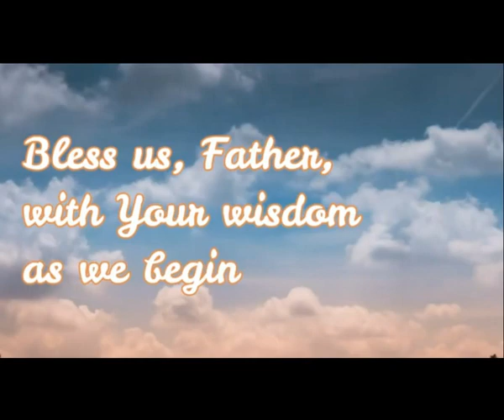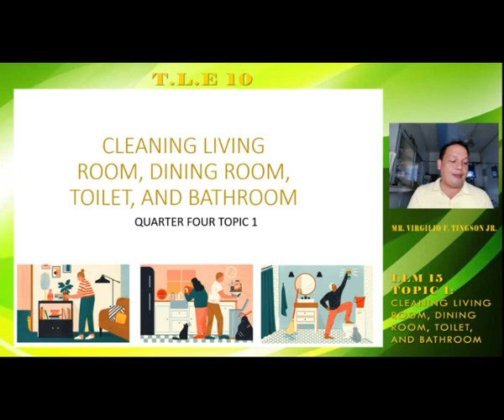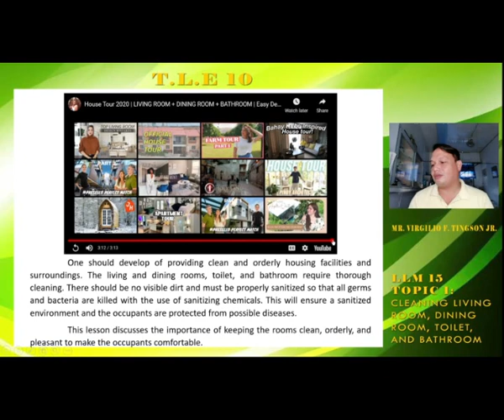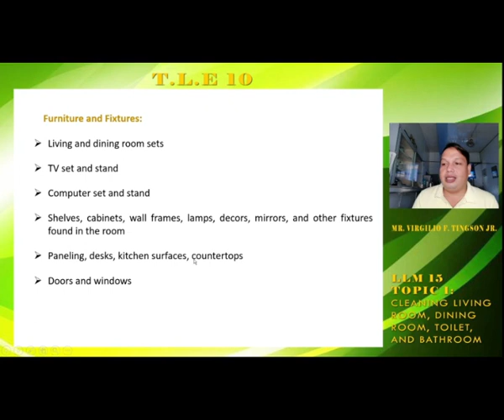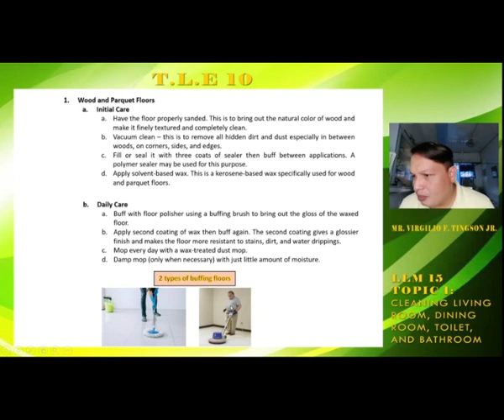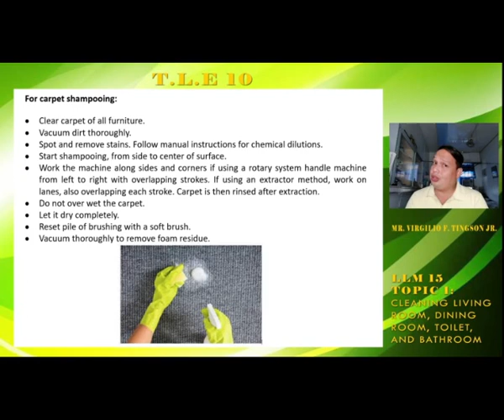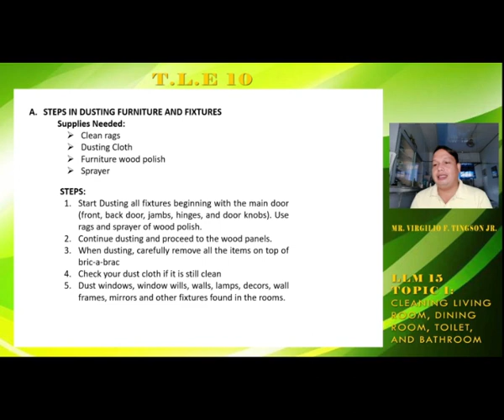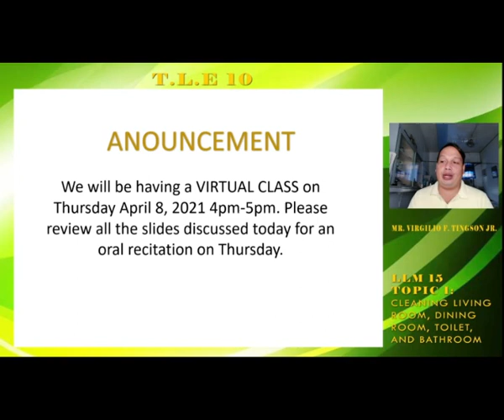CLEANING LIVING ROOM, DINING ROOM, TOILET, AND BATHROOM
TECHNOLOGY AND LIVELIHOOD EDUCATION 10
  Cleaning surfaces, floors, furnishings, and fixtures
  Dealing with carpet stains and spills
  Care, cleaning, and maintenance of furniture and fixtures

VIDEO CONTENTS FOR REFERENCE